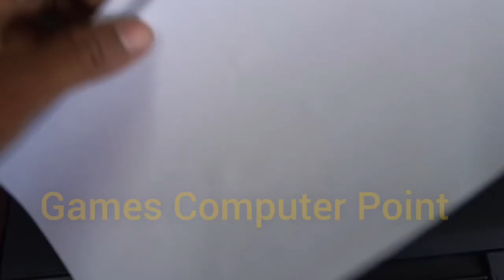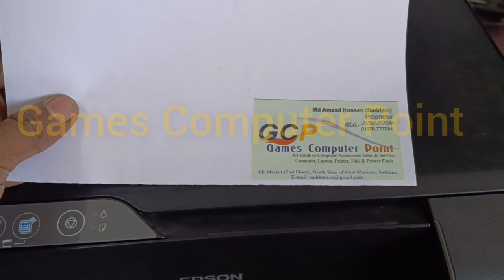Epson EcoTank L3210 printer no response scaner solution